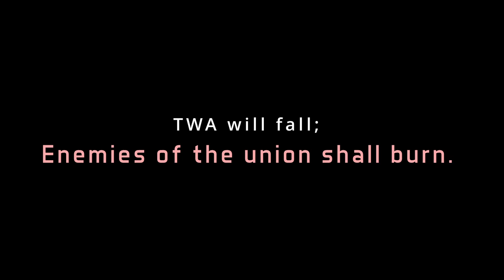Space Engineers - The Iron Curtain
The world had been in a state of disarray for far too long. Turmoil and chaos ran rampant throughout the land, leaving people feeling hopeless and lost. Every nation and their people were struggling, and it seemed as if there was no end in sight.

That was until the Iron Curtain Alliance was formed. A powerful pact made up of the Great Draconis Empire, Kharova, and Thompson Shipbuilding Industries, this new alliance would change the course of history forever.

News of the alliance spread like wildfire throughout the world, with people reacting in different ways. Some were fearful, thinking that this new group would only bring more misery to the already troubled world. Others were hopeful, believing that this might be the start of a new era of peace and prosperity.

The Great Draconis Empire was the first to declare their allegiance to the alliance. The Empire was one of the most powerful nations in the world, known for their military prowess and their strict adherence to ancient traditions. They were a force to be reckoned with, and their membership in the Iron Curtain Alliance was sure to bring more power to the group.

Kharova was next to join the alliance. They were a smaller nation, but their people were known for their technological innovations and their love of science. Kharova's membership in the Iron Curtain Alliance brought a level of intellect and technological advancement that the other factions lacked.

Lastly, Thompson Shipbuilding Industries joined the alliance. They were a massive corporation that specialized in building all kinds of ships, from cargo vessels to military warships. Their membership in the Iron Curtain Alliance brought an unmatched level of naval power to the group.

The alliance was officially unveiled in a massive ceremony that was broadcast live around the world. Leaders from each faction gave speeches, promising peace and prosperity to all those who joined the Iron Curtain Alliance. They vowed to protect their members, and to forge a better future for all.
Here is the unveiling of the Iron Curtain Alliance